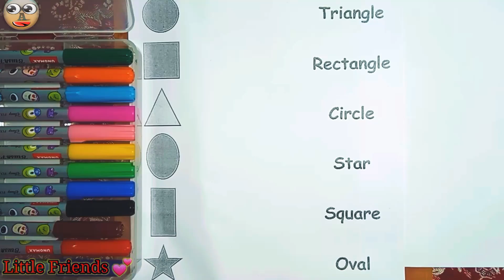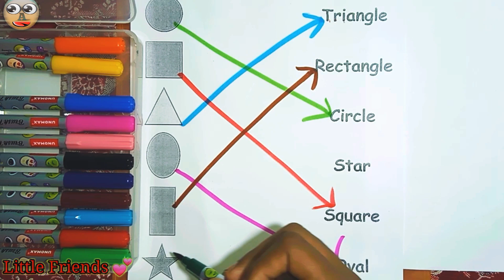shapes matching | lkg class english Worksheets | match the letters | part 25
Triangle

octagon

oval

circle

heart

star

Pentagon

square

shapes

heptagon

rhombus

parallelogram

trapezoid

shapesforkids

kidslearning

learn shapes

2d shapes

learn colors

2d shapes for kids

shapes drawing